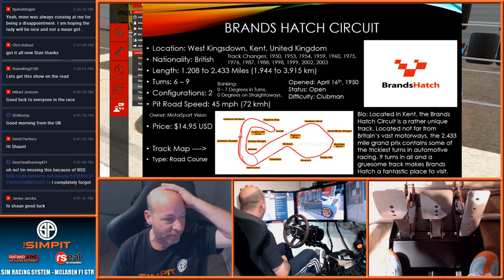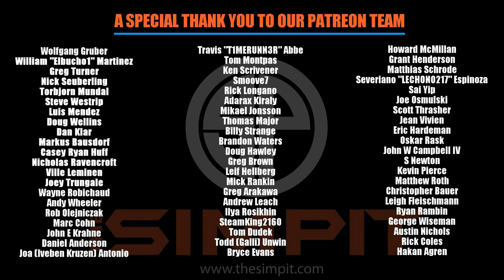McLaren F1 GTR @ Brands Hatch - Assetto Corsa - Sim Racing System Race 1 / Week 4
Tonight is the 1st race of week 4 in a new season on Sim Racing System running in the ferocious McLaren F1 GTR.  This 6 week long season will feature 2 races per week with drivers gaining points from their best finish.  Tonight's race will be at Brands Hatch.

Watch the race from Shaun Cole of The Simpits view for this 20 minute long sprint race against some of the best Assetto Corsa drivers in the sim.

In order to race with us you will need a copy of Assetto Corsa for the PC and the dream pack 3 which contains Brands Hatch.  You will also need an active (Free) Sim Racing System Account and a (Free) Race Department account